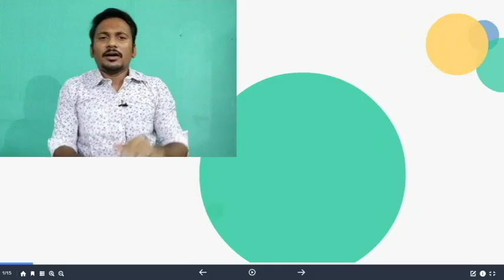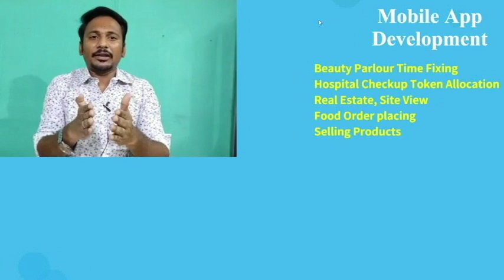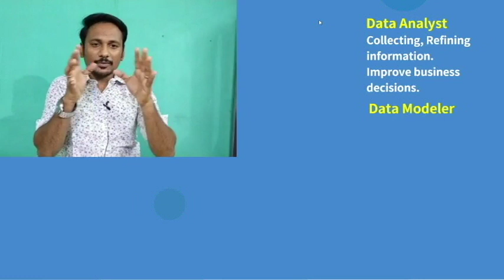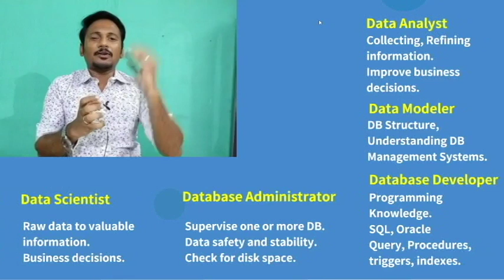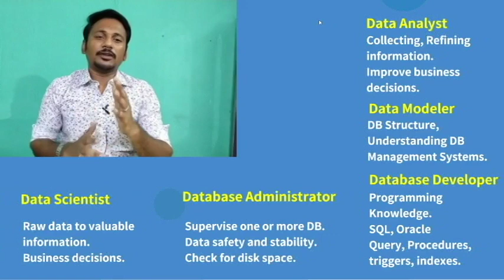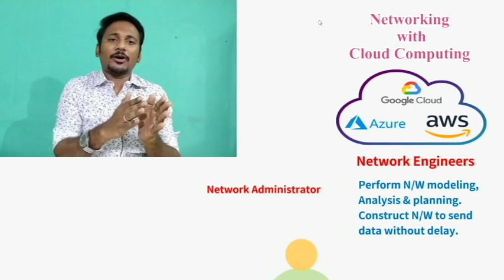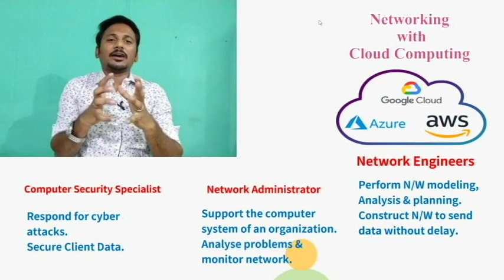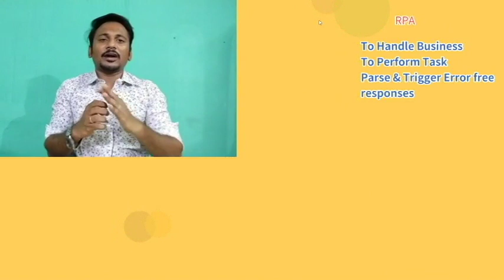Top 5 Jobs in Information Technology in 2021 | IT jobs after lock down in Tamil | Jobs after Covid19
Getting started in Information technology is not easy, specially when you don't know where to start. Here I have compiled a list of 5 paths that you can look for, in IT field. Look for these top 5 IT jobs that you might want to opt for after lock down.

Get More Ideas on Latest Jobs, Click the below link